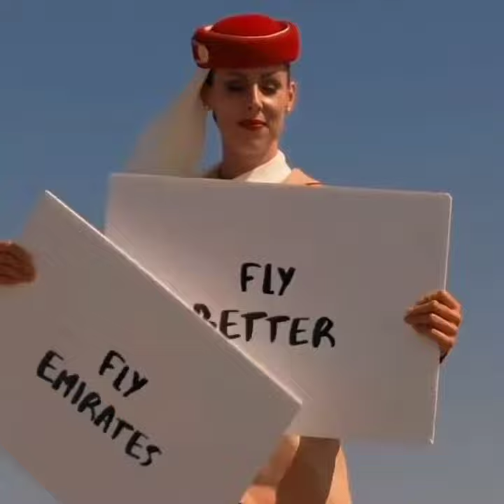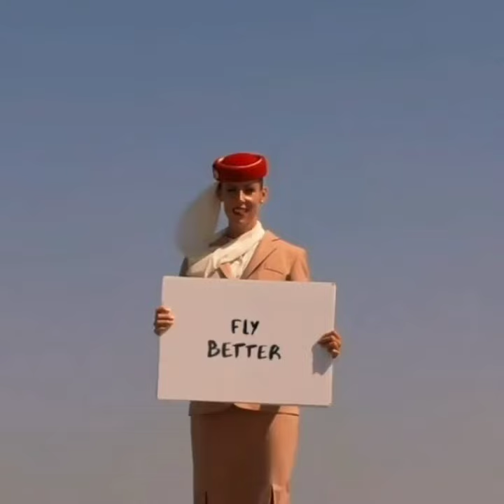| Emirates Ad On The Top Of Burj Khalifa | Next Level Advertisement |